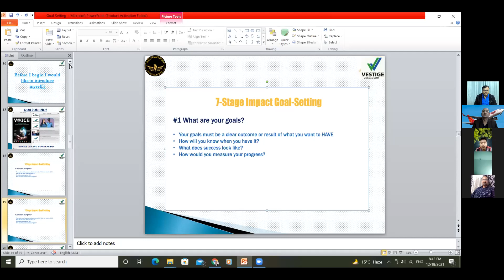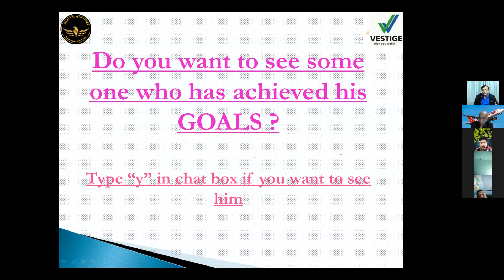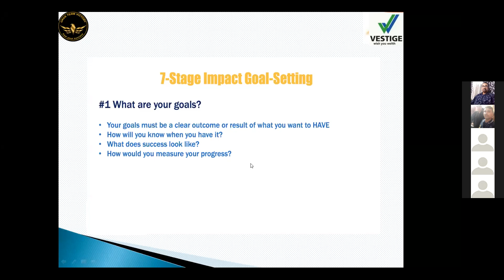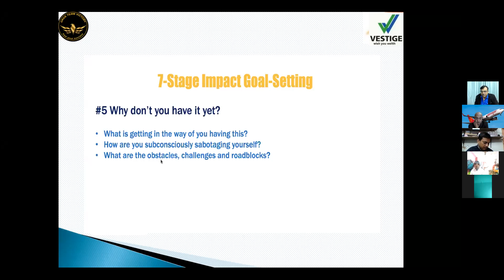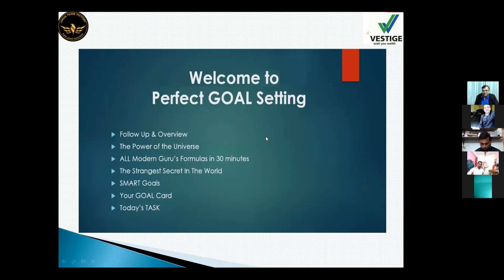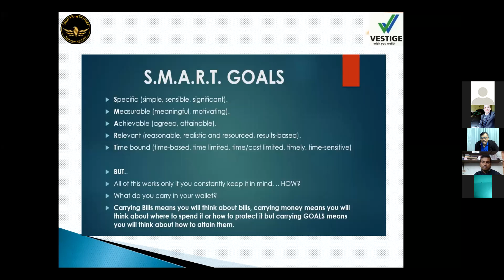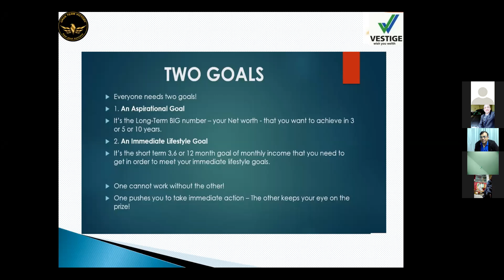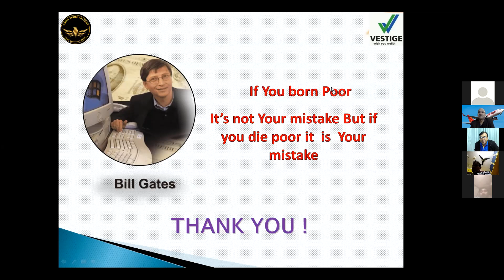How to set the Goal for Success in Vestige Business by Mr.Dipankar Dey!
Gros Team Victory presents Mr.Dipankar Dey who is Building Vestige Business successfully in the Global Platform!